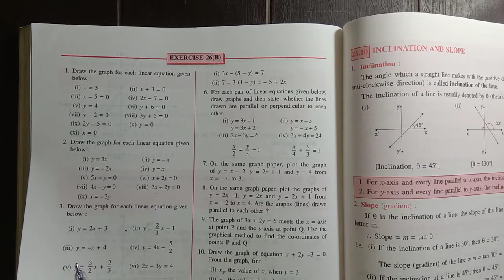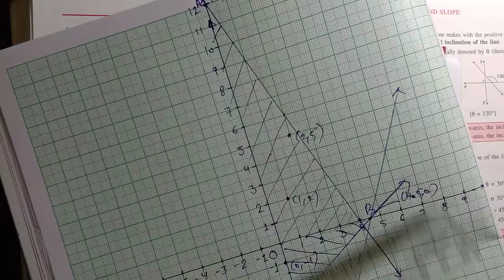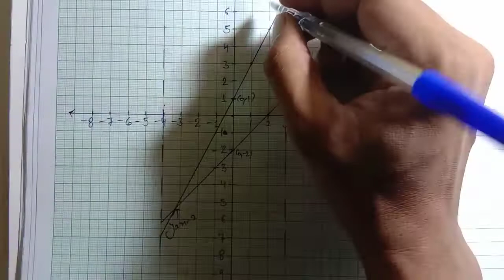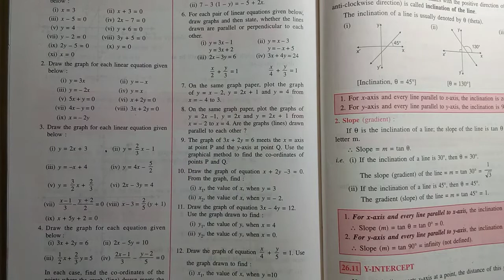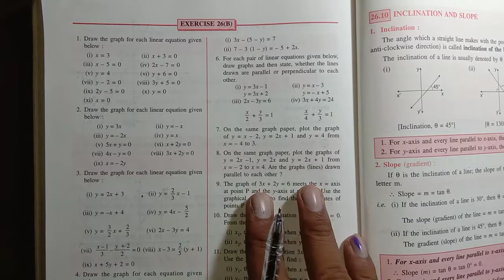CL-9th ch-26(Co-ordinate Geometry) ex-26(B) part-3 of icse selina concise mathematics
Ch-1(RATIONAL AND IRRATIONAL NUMBERS)

Chapter-2(Compound interest- without using formula)

Chapter-3(Compound interest- using formula)

Ch-4(Expansions)

Ch-5(Factorisation)

Ch-6(Simultaneous Equations)

Ch-8(Logarithms)

Ch-10(Isosceles Triangles)

Ch-14(Rectilinear Figures)

Ch-19(Mean and Median)

Ch-22(Trigonometrical Ratios)

Ch-24(Solution of Right Triangles)

Ch-25(Complementary Angles)

Ch-26(Co-ordinate Geometry)

For Class-10th

                 Ch-4(linear inequations)

                       Ch-6(Solving Problems)

                             Ch-9(Matrices)

                                Ch-10(A.P)